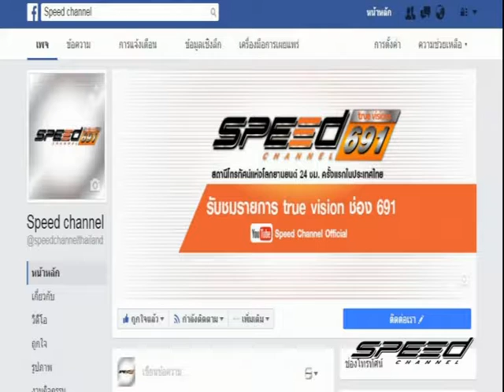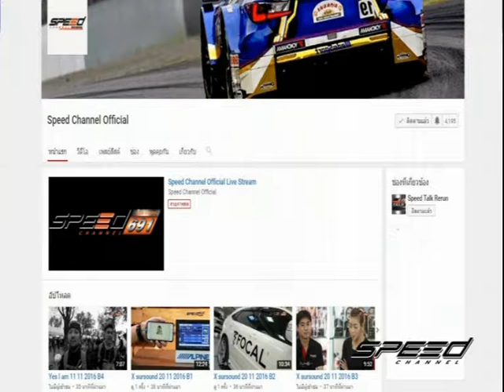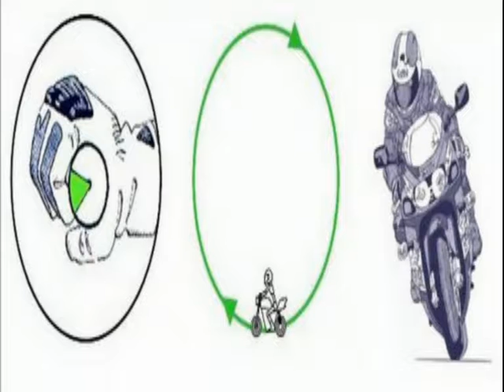Speed Rider OA 01 02 2017 B1